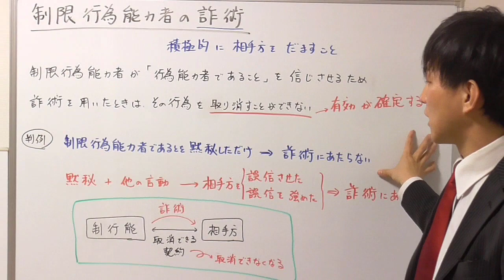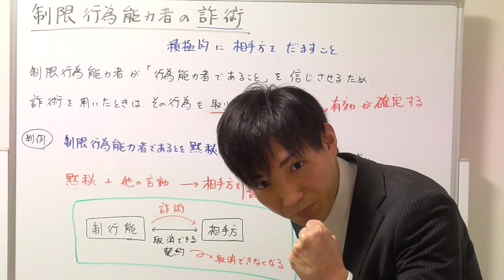【宅建】制限行為能力者の詐術